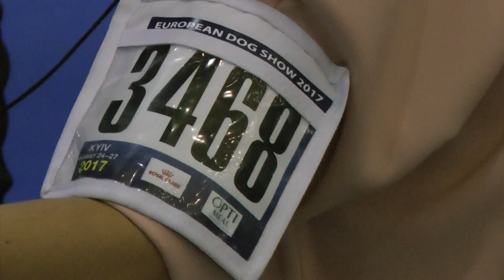ЕВРОДОГШОУ-2017 * ПОМЕРАНСКИЙ ШПИЦ * ИНТЕРМЕДИА КОБЕЛИ * 3468